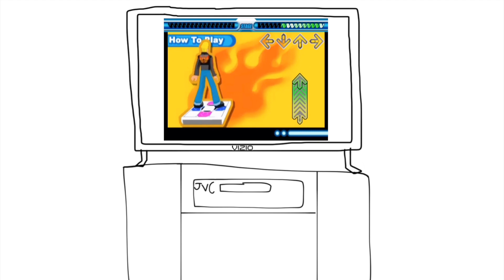Junior’s Punishment Day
Junior gets a Punishment Day today because he was very bad today, because he go to Snapdragon Stadium without permission, so his father gives him Punishments and he got grounded and trouble.